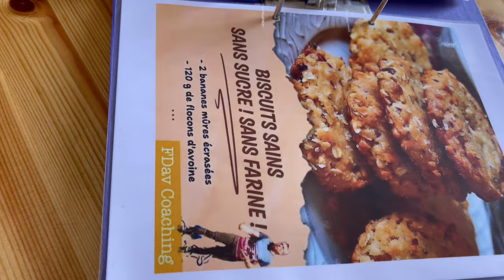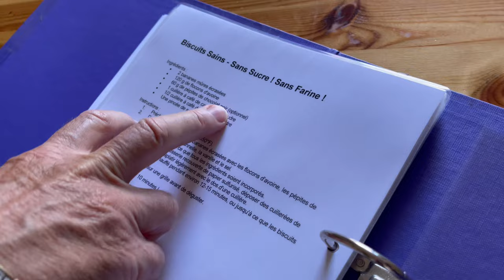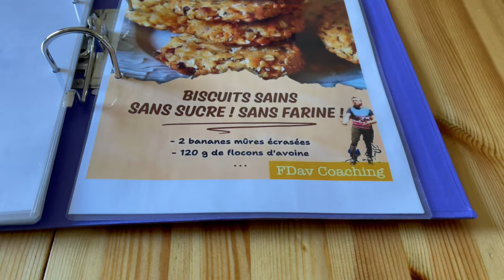Atelier Cuisine Les Banachoc sans farine et sans sucre rajoutés